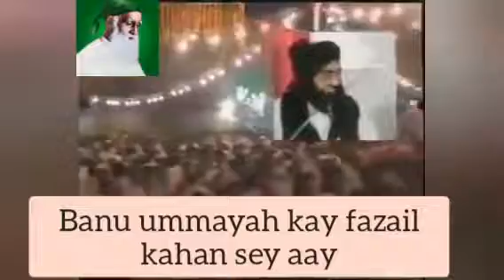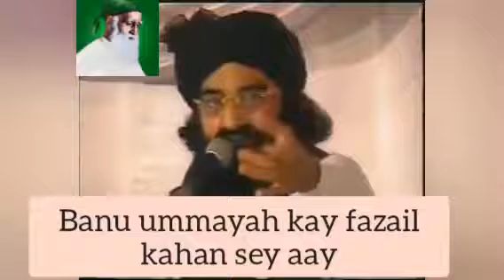banu ummayah kay fazail kia sarkar nay bayan kiay peer naseer uddin naseer muawiya lalchi tha part 2